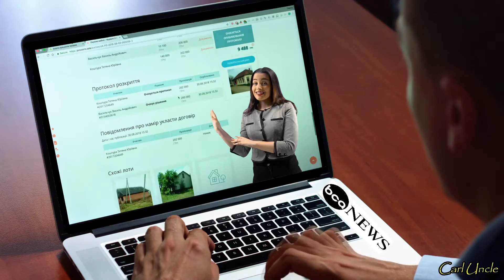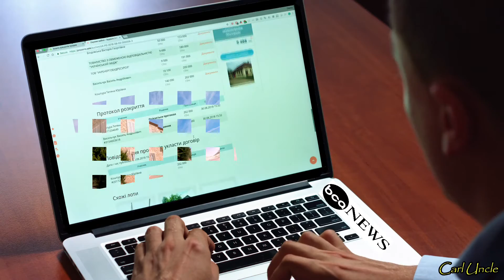Doe je werk serieus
1080p HD Dutch
Komische video van Oom Karel. Kijk er alsjeblieft niet serieus naar.